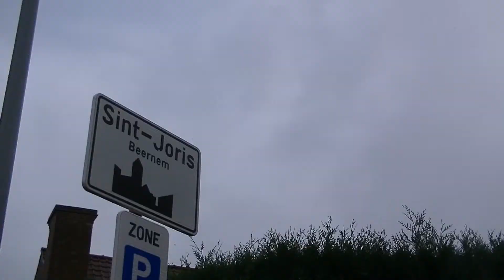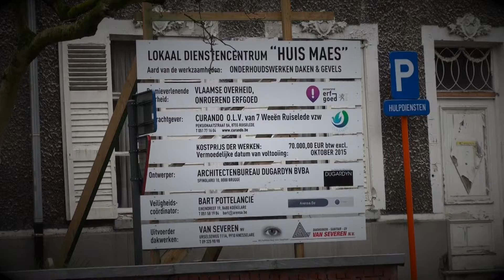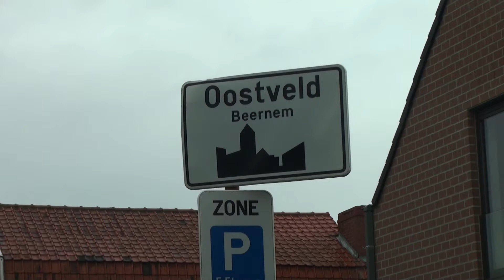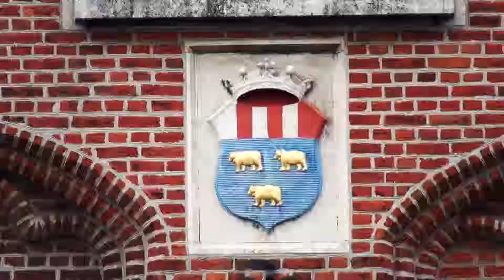Daden in Beernem - Film over CD&V's realisaties in Beernem 2016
Deze film werd in première vertoond op groot scherm in OC De Kleine Beer. In aanwezigheid van nationaal voorzitter Wouter Beke, keken meer dan 200 aanwezigen naar CD&V's film 'Daden in Beernem'.